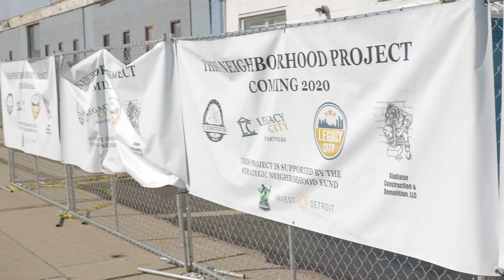GVLakerEffect - Tosha Tabron